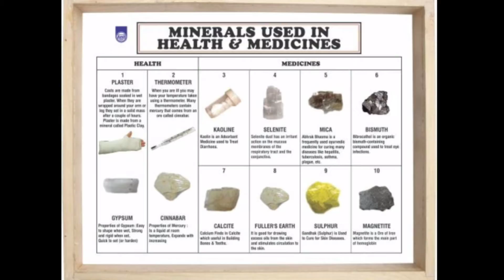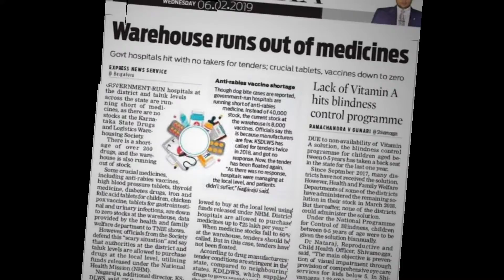China Coronavirus (कोरोनावायरस) increase Medicine Prices in India बढ़ सकती है दवाओं की कीमतें